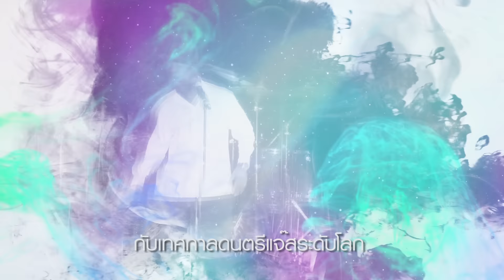True Jazz Festival at Hua Hin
True Jazz Fest at Hua Hin จะสร้างประสบการณ์แจ๊สแบบใหม่ในเมืองหัวหิน เชื่อมโยงศิลปินกับคอเพลงแจ๊สตัวจริงอย่างใกล้ชิด ด้วยการบริหารจัดการที่ได้มาตรฐานสากล บนสนามหญ้าอ่อนนุ่ม เขียวขจีของ “ทรู อารีน่า หัวหิน” ที่มีศักยภาพและความพร้อมในการเป็นสถานที่จัดเทศกาลดนตรีระดับโลก
นี่คือก้าวแรกของการปักหมุดเทศกาลดนตรีแจ๊สไทยบนแผนที่โลก ขอเชิญทุกท่านมาสร้างประวัติศาสตร์หน้านี้ร่วมกันกับเรา